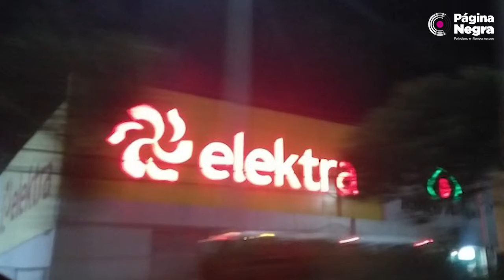No paran los asaltos en la capital poblana, en menos de una semana se registran 6 casos.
Como si tratara de un patrón, nuevamente en menos de una semana se registraron seis asaltos a negocios en la capital poblana. Esta vez, solo se logró detener a una persona y la pronta reacción de los empleados de una tienda evitó que un atraco fuera consumado y los ladrones huyeron espantados del lugar.